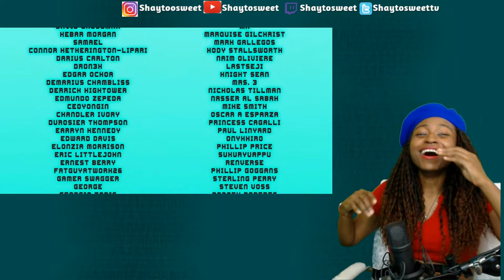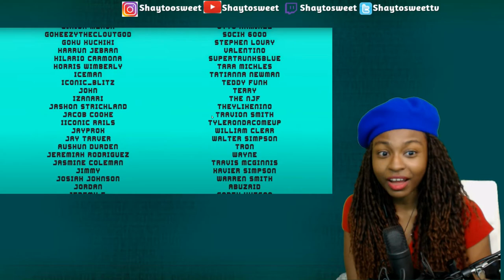Is Goku The Best Husband? Cheater Ball Z Ep 1 Dragon Ball Parody Reaction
Does Goku really deserve to be called the best husband? In today's Episode of Shaytosweet Reacts, I react to CHEATER BALL Z Ep 1. What are your thoughts on the new Cheater Ball Z Ep 1 Dragon Ball Parody?

Hello everyone my name is Shaytosweet you can call me Shay for short. I'm a big horror, anime, and gaming fan. I love horror and I love seeking it out. One of my passion is reviewing short horror films and reacting to them
I react to Anime Movie Trailers, Gaming Trailers, and Short Horror Films. My reaction is all first impression.